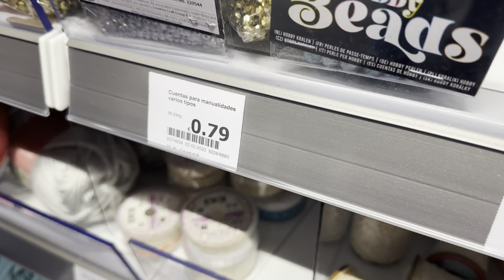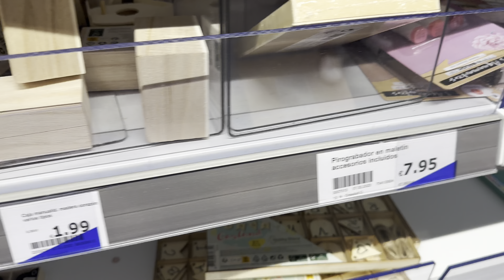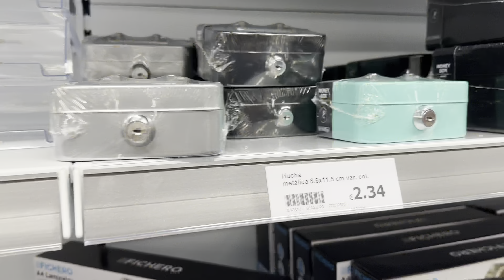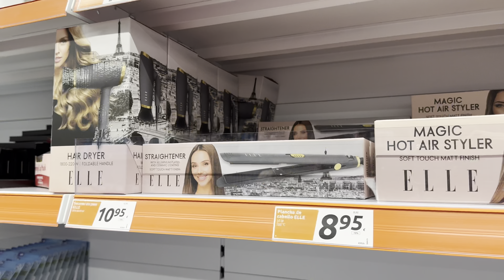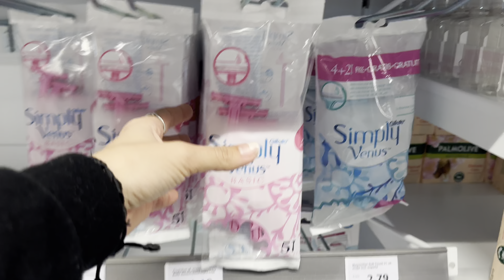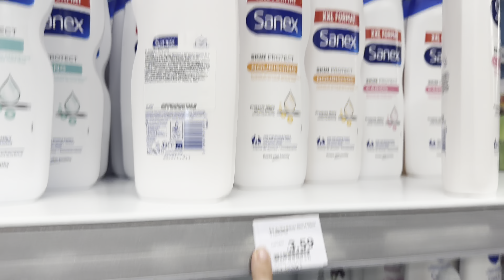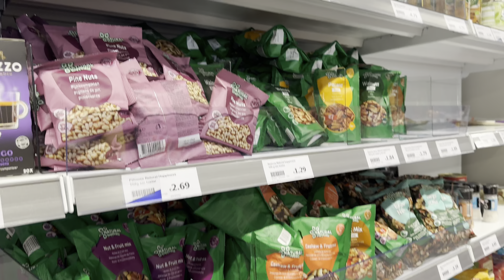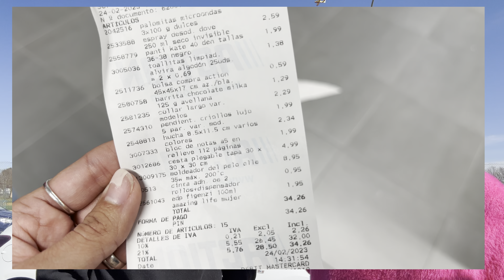😱 TODO A 2 EUROS ?? Nuevo Mercado en Madrid 🇪🇸 con @Nanditta ACTION EN MADRID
Hoy nos vamos a visitar y reaccionar al nuevo mercado de Action en la Comunidad de Madrid, que promete vender muchos productos a solamente 2 euros 😱
Me estará acompañando mi amiga @Nanditta 💓

🌼🍂 APÓYAME 🍂🌼